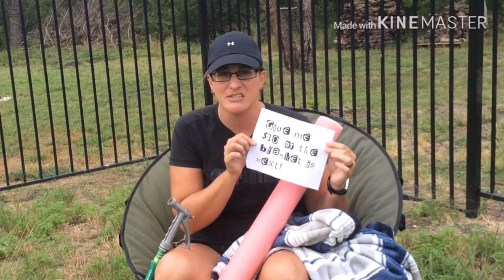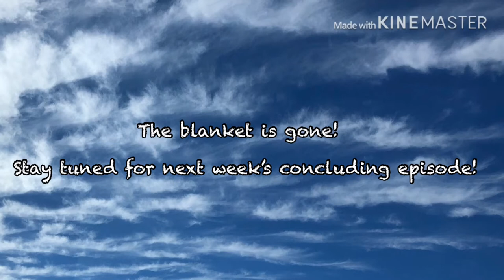5 Items Ninja Challenge - "The Ransom Note" ep4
The ninja strikes again!  Exercise your creative thinking in episode #4, "The Ransom Note" when you decide on 4 INNOVATIVE uses for another one of your items.